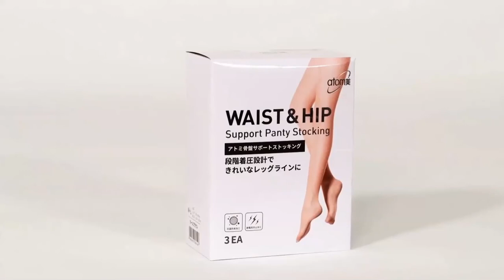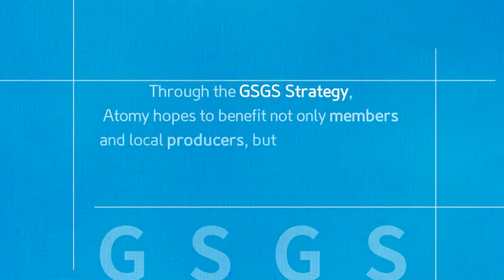What is GSGS, Atomy's Global Sourcing Global Sales (GSGS)?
Atomy's Global Sourcing Global Sales (GSGS) is a strategy to expand globally by procuring products from around the world that meet our Absolute Quality Absolute Price standard and selling them through our global sales network.  Kampot Black Pepper from Cambodia, Probiotics, Vitamin B & Oat Meal from USA as examples.

Seeking someone who’s owned their own business; has experience and loves teaching, marketing and public speaking.  Schedule time with us,